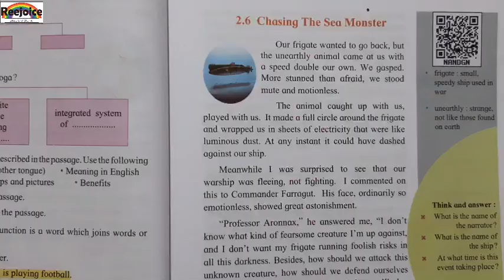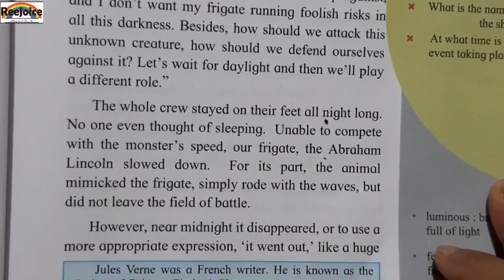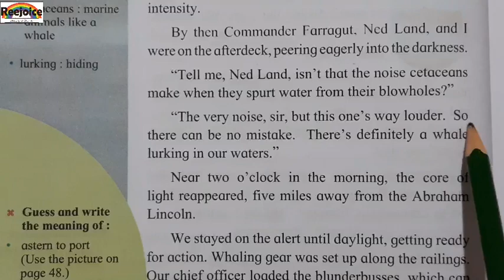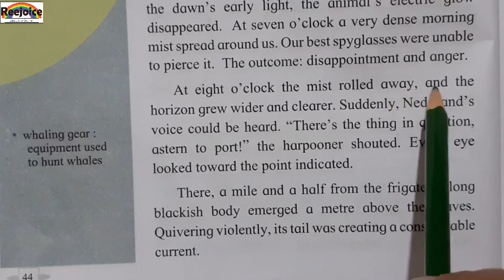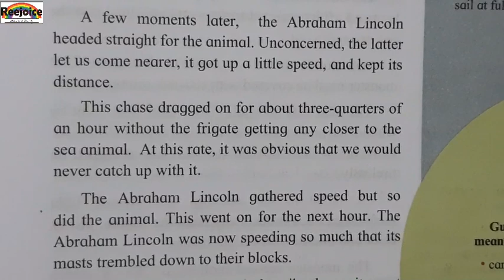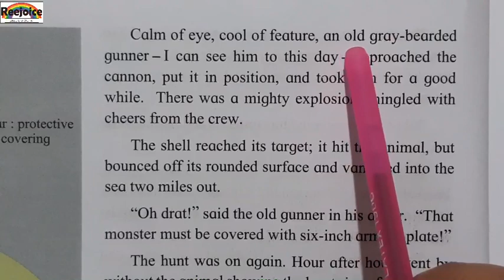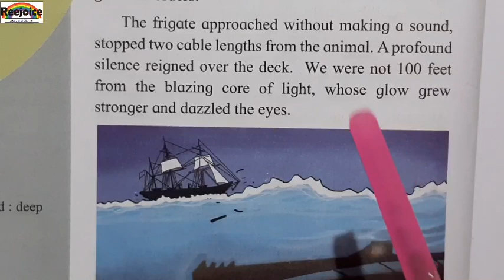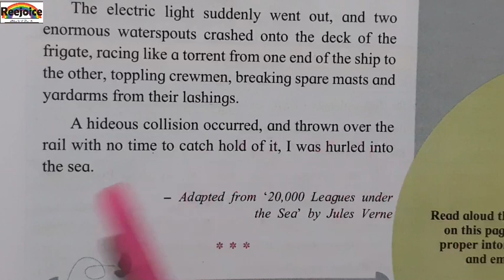7th std higher english unit2 chapter 2.6;- Chasing the sea monster